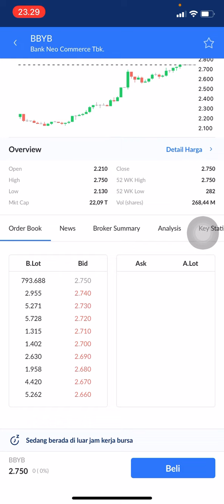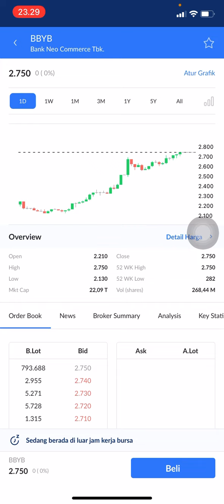SAHAM BBYB TREND NAIK 🚀🚀 | PREDIKSI SAHAM BBYB | ANALISA SAHAM BBYB | HARGA SAHAM BBYB HARI INI